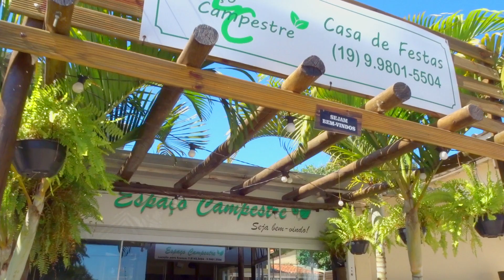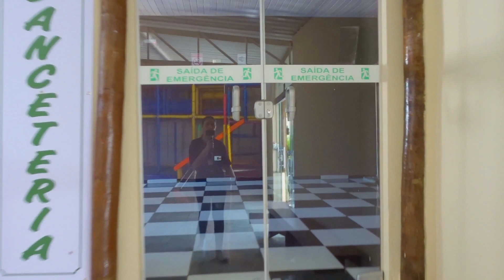ORGANIZAMOS A FESTA DE ANIVERSÁRIO DO MEU PAI, DECORAÇÃO + LOOK ANOS 80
Oiii meus amores, tudo bom?
No vídeo de hoje compartilho com vocês um pouco do dia da festa de aniversário do meu pai, organizamos o salão de festa, os doces e a comida .. mostrei pra vocês o look escolhido e como foi um pouco desse dia especial!

PERGUNTAS FREQUENTES:
Editor que eu uso: Wondershare Filmora
Câmera: Sony HX80
Câmera: Canon t5i
Celular: Xiaomi Redimi Note 10 PRO